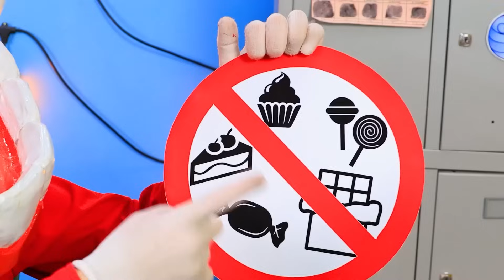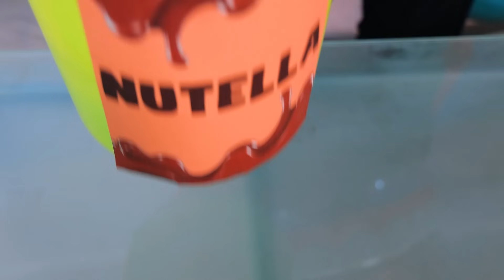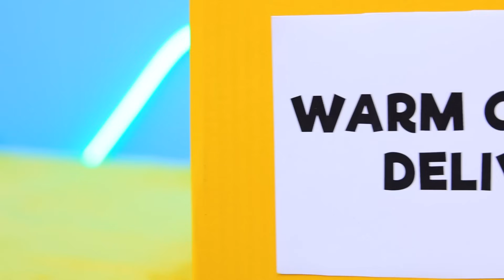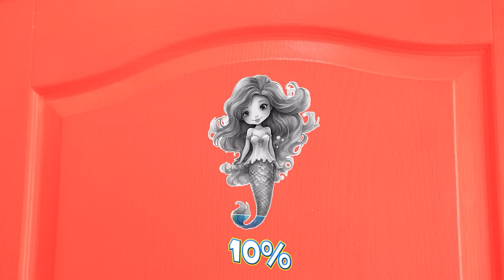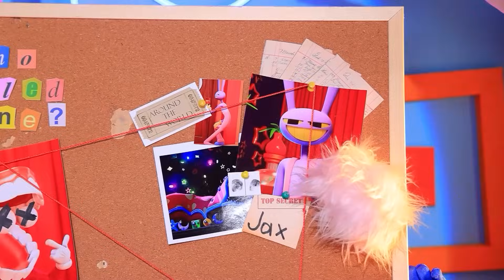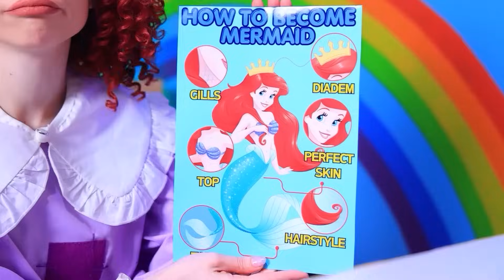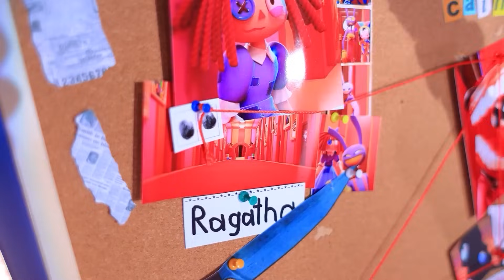13 Sposobów na Wniesienie Słodyczy do Więzienia! Niesamowity Cyfrowy Cyrk!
Ekstremalna Zabawa w Chowanego z Miss Delight! | Włącz WSZYSTKIE powiadomienia
Witamy w naszym ekscytującym filmie "Jak przemycić cukierki do więzienia!". W tym filmie możemy zobaczyć historię małej Pomni, która trafiła do więzienia, i jej zdeterminowanej mamy próbującej nakarmić swoje dziecko cukierkami. Wesprzyj też Pomni i jej mamę w komentarzach poniżej!